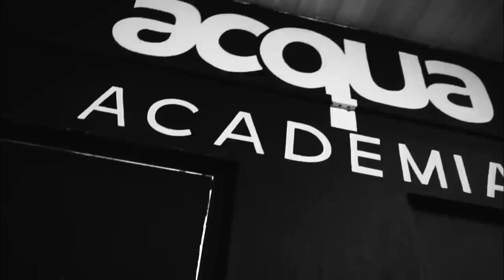JAPA MORFO E HORSE SE REENCONTRAM PARA UM TREINO PESADO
Horse e Japamorfo se reencontram em um treino insano de peito e conversam sobre o inicio de suas carreiras.

E o Japa conta sobre a preparação para subir aos palcos do Olympia.